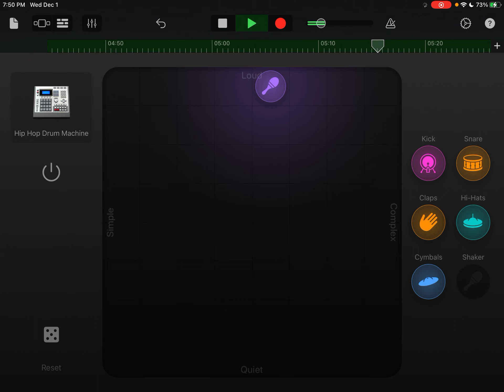December 28, 2021